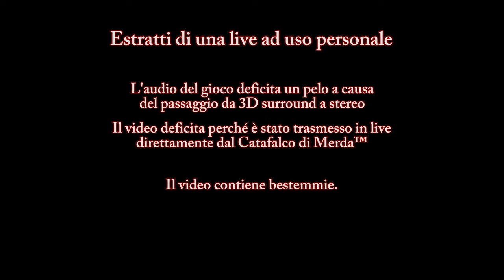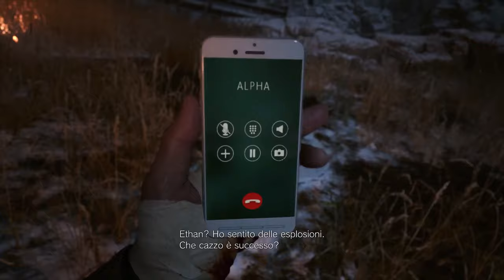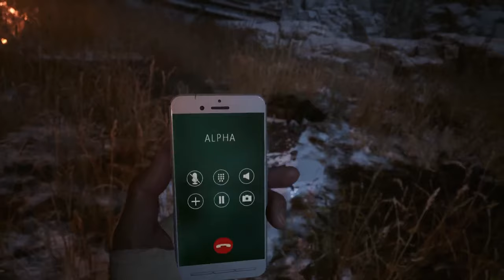"Call of Duty: Village" - Due piciu giocano a Resident Evil™ Village #19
Davanti a me vedo tutto meno quello che dovrei vedere